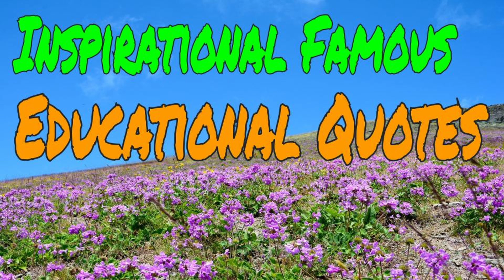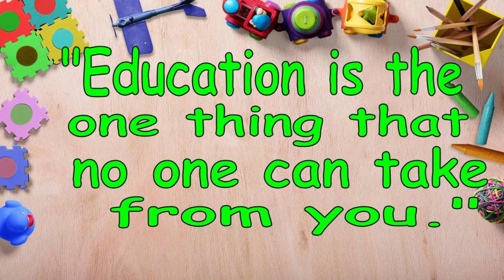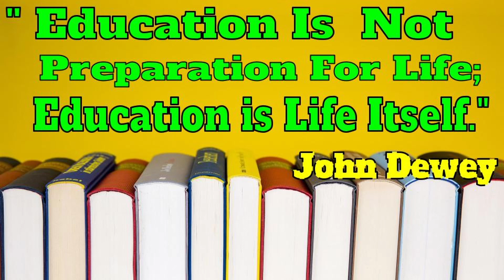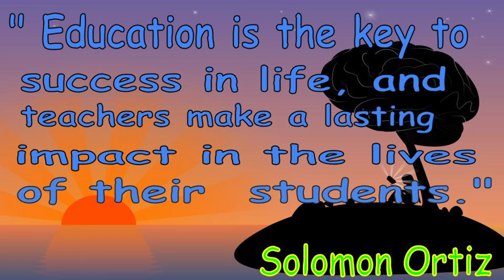WORLD Famous Educational Quotes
10 Famous Educational Quotes used world wide